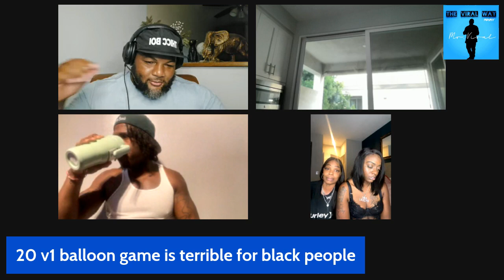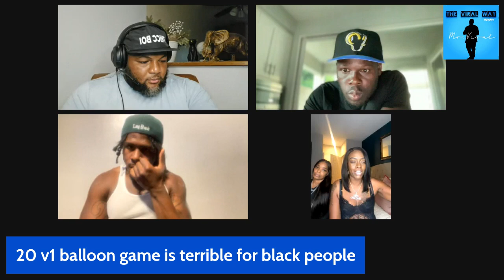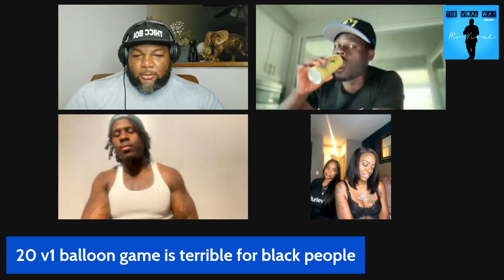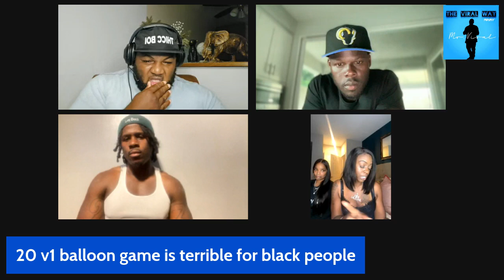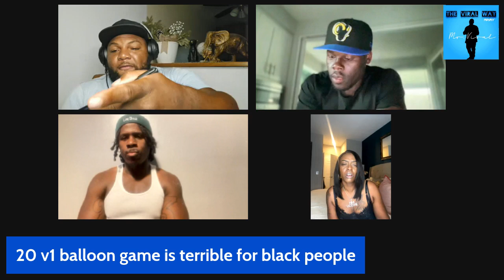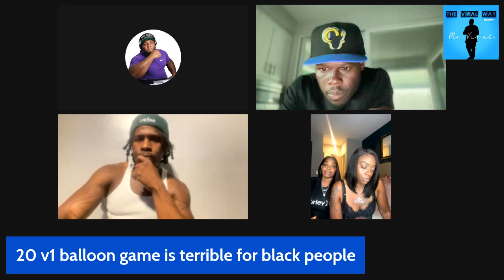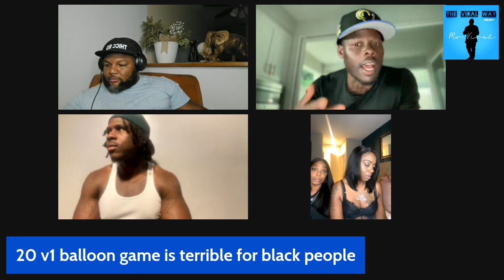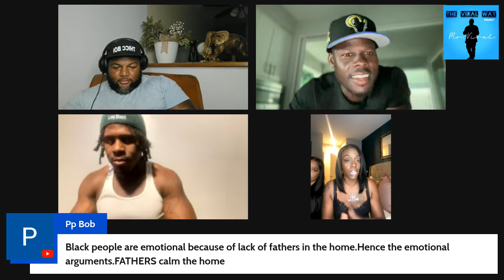Pop The balloon dating game is toxic ‼️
🔥 Let's talk about it! Is Black Culture being embarrassed on viral dating shows? Tune in to hear our take on the matter as we dive deep into the controversial 20 V1 Balloon Game. Are today's relationship standards and social media programming turning us into a laughing stock? 💔 This heated discussion uncovers why some believe these shows are damaging our community's reputation and relationships. From the role of social media in shaping perceptions to the harsh realities of dating, we don't hold back! 😤

A conversation about the impact of such shows on our culture, relationships, and self-worth. Do you agree that it's an embarrassment or just harmless entertainment?

CHAPTERS:
00:00 - Intro
1:35 - Why Are So Many Women Like This
5:39 - Social Media Programming
9:29 - Find A Good Woman Locally
11:44 - Women Submitting to Men
16:22 - Verbal Abuse
19:59 - Why You Left Your Husband
21:20 - Why You Never Got a Turnaround
22:05 - What Really Matters in a Verzuz